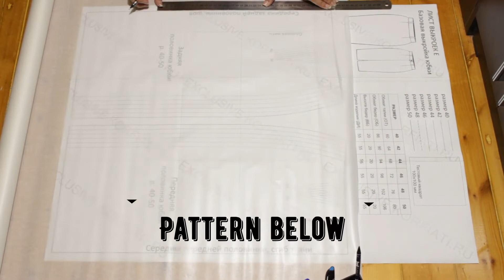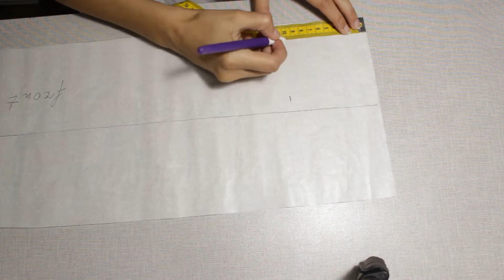DIY easy skirt with leg slits | Step by step sewing tutorial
Easy skirt tutorial with leg slits.

         Size 40     Size 42    Size 44   Size 46   Size 48   Size 50
waist     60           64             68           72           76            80
hips       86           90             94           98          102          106